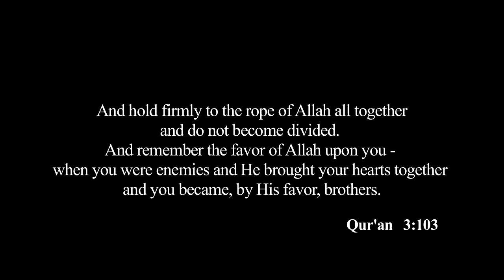UK IMAMS AGAINST ISIS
Over 100 British imams have come together to emphasise the importance of unity in the UK and to decree ISIS as an illegitimate, vicious group who do not represent Islam in any way.

"We are Muslims united against ISIS, against terrorism, against atrocity, against pain and suffering."